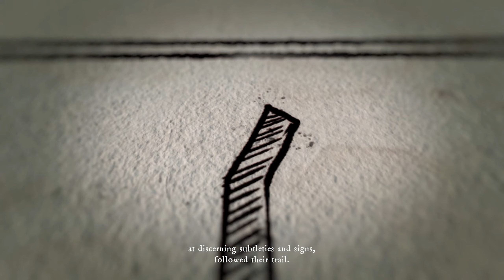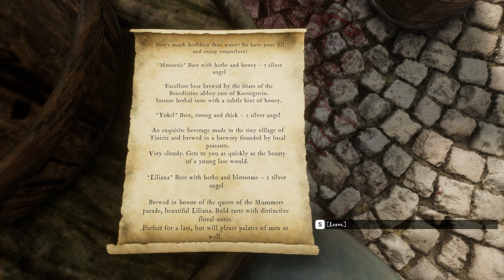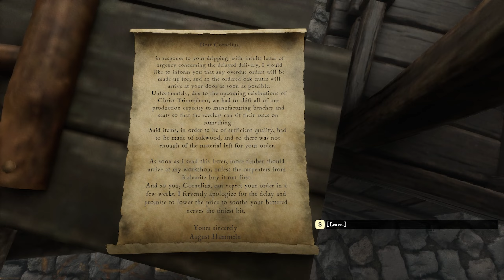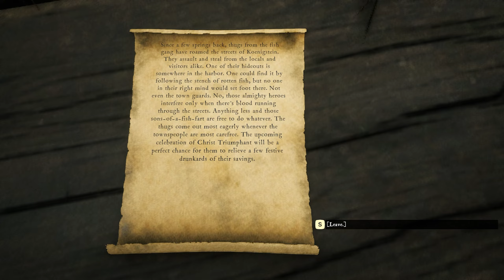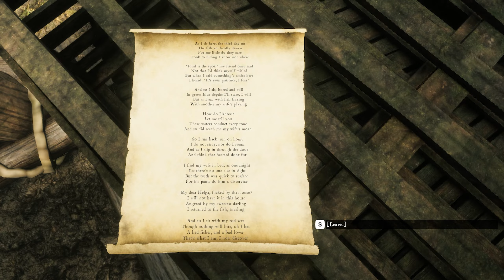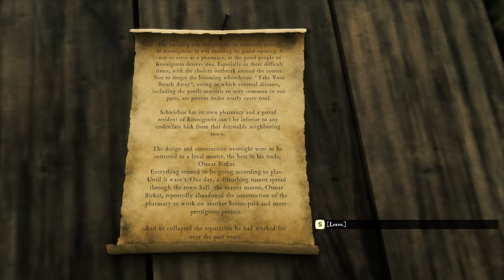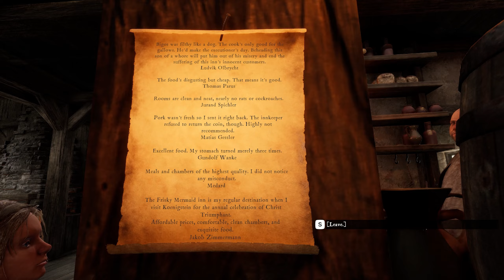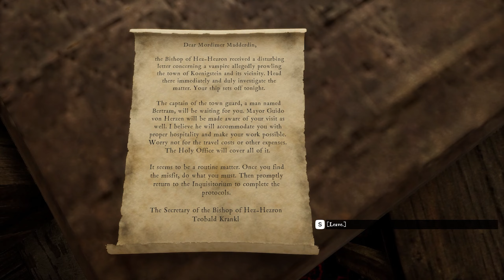#29 The Inquisitor | demo | CZ Let's play / Gameplay [1440p][PC]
The Inquisitor je příběhová, temná fantasy adventura s akčními prvky, která vás nutí čelit obtížným morálním rozhodnutím. Hra je zasazena do alternativní verze (náboženské) reality. Inspirováno bestsellerem knižní série Inquisitor od Jaceka Piekara. Jakmile je Ježíš přibit na kříž a blízko smrti, pohltí ho naprostý hněv. Osvobodí se a vypustí násilnou pomstu na všech nevěřících. Uplynula staletí a nyní armáda horlivých inkvizitorů brutálně prosazuje víru v této krví nasáklé církvi.

Jste Mordimer Madderdin, inkvizitor v Božích službách, vyslaný do města Koenigstein, které je sužováno řadou záhad a hříchů. Vyřešte různé případy a zločiny těch, kteří se provinili proti víře, a přitom odhalte pravdu o temnějším zlu z jiné říše, která se snaží vstoupit do světa živých.